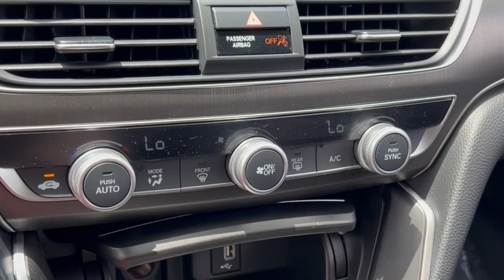2018 Honda Accord Arlington Heights, Buffalo Grove, Des Plaines, Skokie, Glenview, IL K14979A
Kona Coffee Metallic Used 2018 Honda Accord available in Arlington Heights, Illinois at McGrath Arlington Kia. Servicing the Buffalo Grove, Des Plaines, Skokie, Glenview, IL area

1400 E. Dundee rd

2018 Honda Accord LX **CLEAN CARFAX NO ACCIDENTS REPORTED** **7 TOUCHSCREEN WITH BACKUP CAMERA** **POWER WINDOWS DOOR LOCKS AND OUTSIDE MIRRORS** **COLLISION MITIGATION FRONT** **DRIVER MONITORING ALERT** **BLUETOOTH WITH STEERING WHEEL MOUNTED CONTROLS** brMcGrath Arlington Kia is a full service Dealership. We proudly offer the highest quality New and Pre owned cars with the best value and this one is no exception.